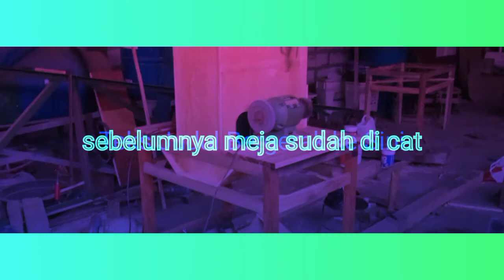Meja Kerja Tukang Finishing Jewellery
Hallo sobat SETYA chanel dimana saja berada,semoga kabarnya sehat.selalu dimurahkan rezekinya,dilancarkan segala urusannya.
Aamiin

sebelumnya sudah share video pembuatan meja kerja 2 in 1 untuk tukang finishing  part 1 ,tukang finishing kemasan atau tukang finishing perhiasan.
nah kali ini saya share kelanjutan pembuatan meja kerja tukang finishing kemasan,sebelumnya meja sudah kami cat dengan warna hijau tapi sebenarnya bisa menggunakan warna cat sesuai selera sobat semua.tapi karena yang ada hanya warna hijau ya kita jadikan saja mejanya 😀
dan nyalakan loncengnya agar tidak ketinggalan update ter baru dari kami.

woodworking,do it yourself.

IDE BISNIS
Press karet master jewelry|
Tahap pengecoran mould karet pada mesin lilin | investment casting